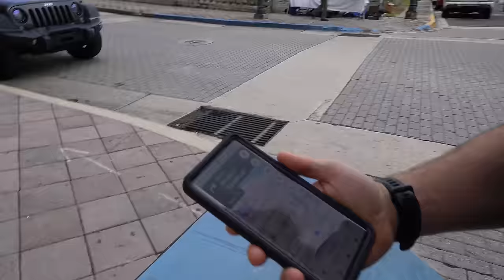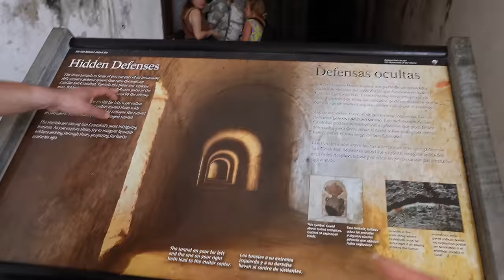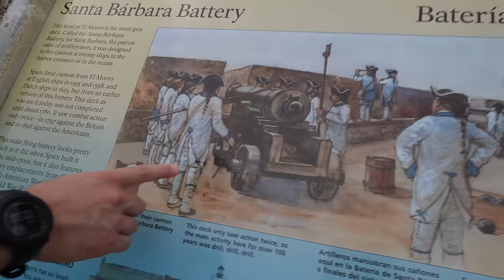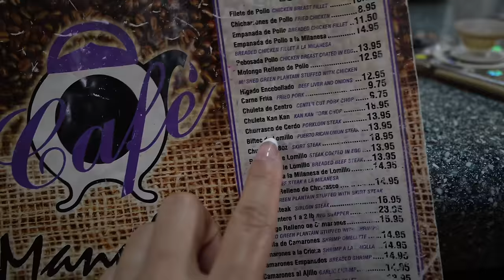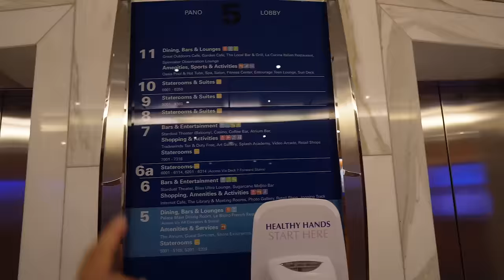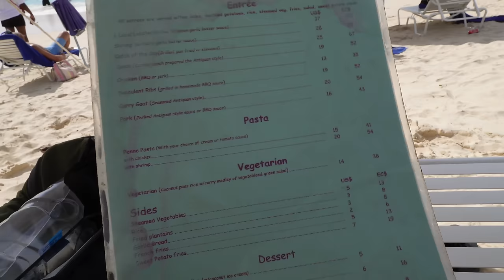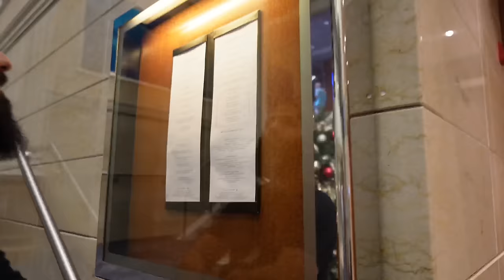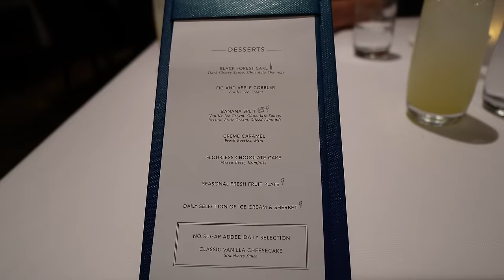Pasamos Un Susto Grande En Puerto Rico + Visitando Antigua